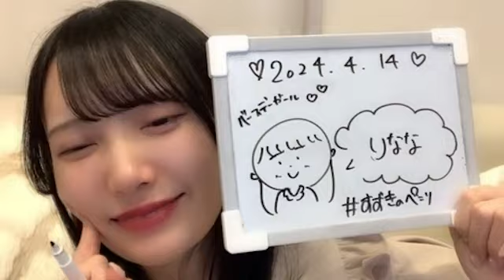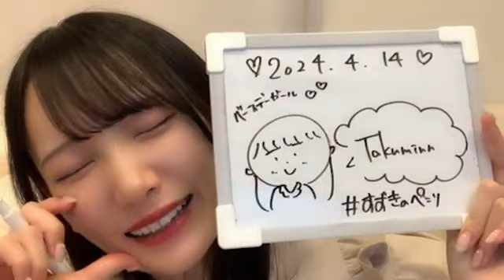SHOWROOM 鈴木 瞳美（≠ME） 2024年04月14日22時14分37秒